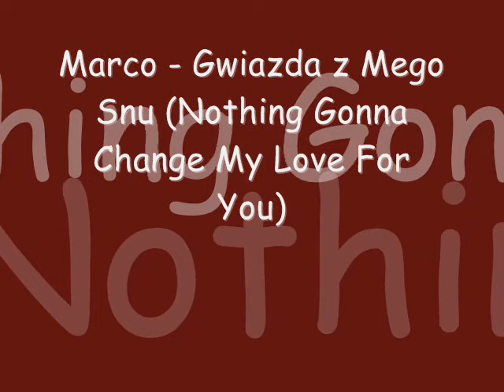Marco - Gwiazda z Mego Snu (Nothing Gonna Change My Love For You) PO POLSKU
Polski tekst: Marek Hostyński